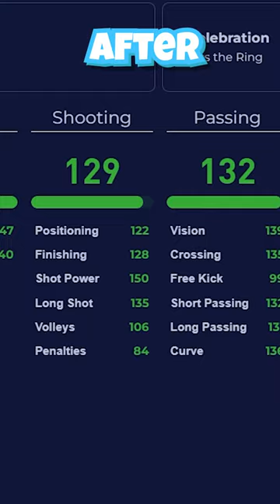DOAN 109 vs DOAN 98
YANG MAU DONASI:
CARSTEN30:

GAS! TEAM:
Merah = Carsten (Summoners War, Valorant, Fifa Mobile)
Kuning = Otes (Valorant, Shorts, Game Horror)
Hijau = Editor  (Stumble Guys, Shorts, Fifa Mobile)
Biru = Eko (Summoners War, Mobile Legends, MMORPG)
Putih  = Mbol GT (Stumble Guys, Roblox, Minecraft)